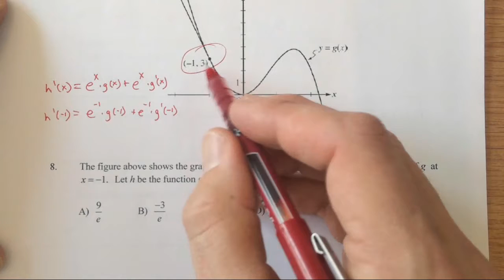Derivative Quiz 3 Problems 8-10